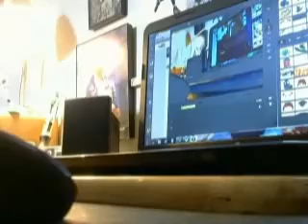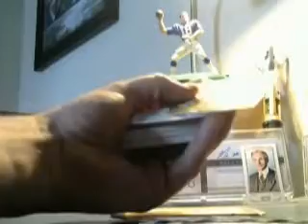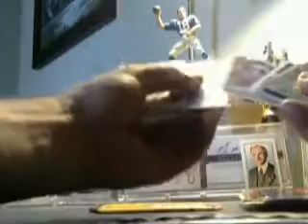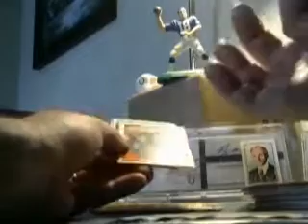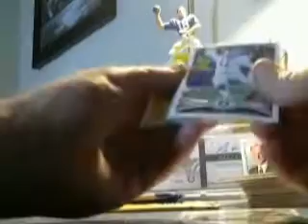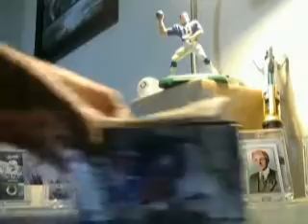Target Football Repack box break!